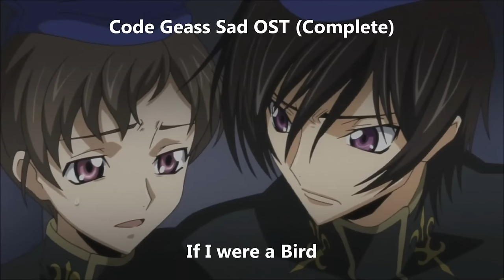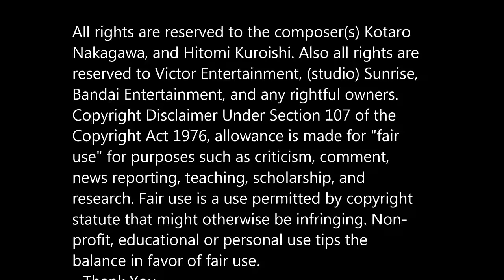Code Geass Sad (Emotional) OST Complete Collection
From the anime Code Geass.
Also from the soundtracks of Code Geass Original Soundtracks 1, and 2, and from Code Geass R2 Original Soundtracks 1, and 2.

Tracks--
0:00 - Stories
5:20 - Prologue
7:35 - Light of Green
9:06 - Occupied Thinking
11:04 - Feel Ambivalents
12:38 - Alone
16:24 - Lack of Power for Wisdom
18:00 - Pessimistic Time
20:10 - Innocent Days
24:36 - Madder Sky
27:30 - Crooked Diaries
28:58 - Across the Borderline
31:08 - Love is Justice
32:50 - Lullaby of M
37:49 - If I were a Bird
39:35 - What am I...
40:54 - Area11
42:58 - Boku wa, Tori nin Naru.
48:04 - Boy from Britania
49:18 - The Ruins as they were
51:08 - Eleven
52:43 - And more...
53:56 - Eternal Separation
55:46 - Desperation
57:33 - Reversed Thinking
59:43 - After the War
1:01:48 - Continued Story... {is not available it has been removed}  (Link to hear Continued Story in the video)
1:07:01 - Credits